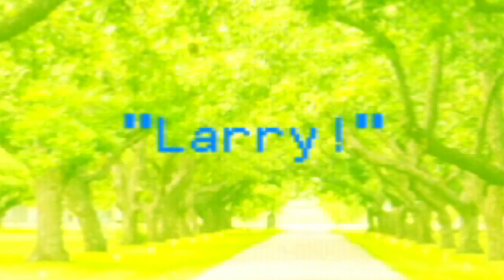Larry doesn't want you to know | Let's Find Larry !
This game was made by germfood, the same indie horror devs who made Night of the Consumers so you know how much " enjoyment " I had playing this game and not being scared and paranoid. This is a darker and scarier version of Where's Waldo like games and trust me, after a while you don't want to find Larry.